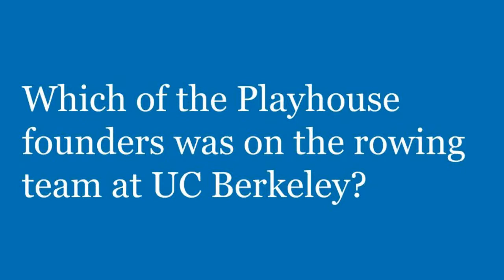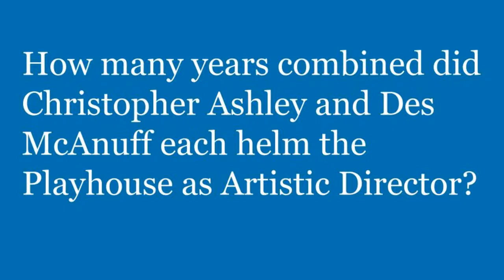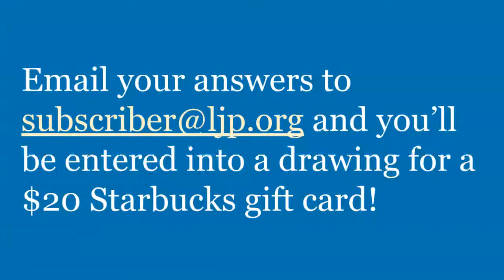LIVE: Coffee with the Playhouse ft. Des McAnuff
For this week's coffee date, Christopher will be joined by a very special guest: Playhouse Director Emeritus Des McAnuff, who has been at the helm of some of our most memorable productions, including The Who's Tommy, Jersey Boys, Yoshimi Battles the Pink Robots, Sideways and SUMMER: The Donna Summer Musical. They'll discuss all things Playhouse – what drew them to work here, first-day-on-the-job memories, the LJP programs and shows they're most proud of and much more!